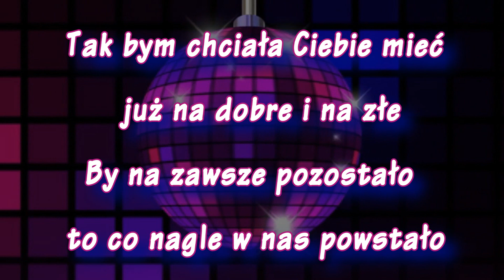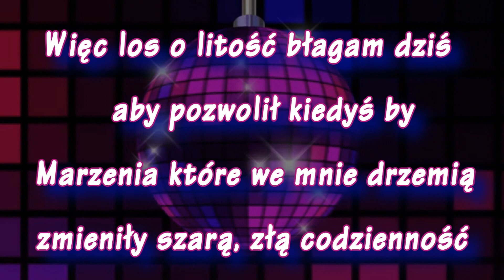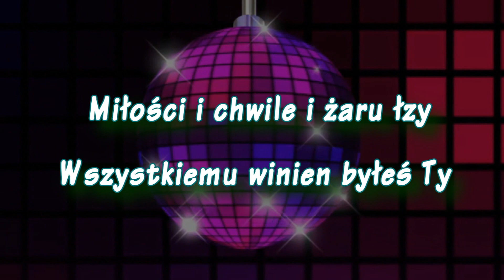Karaoke_Miłości chwile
Dystans_Miłości chwile